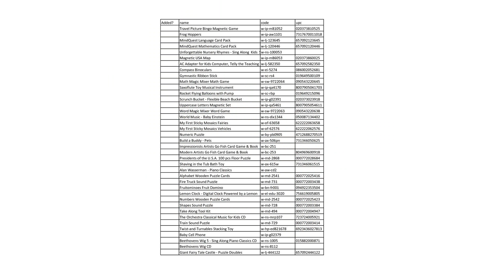Shape Pals! a Preschool toddler educational shapes game for kids IP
beados pet pals shape a tray pets